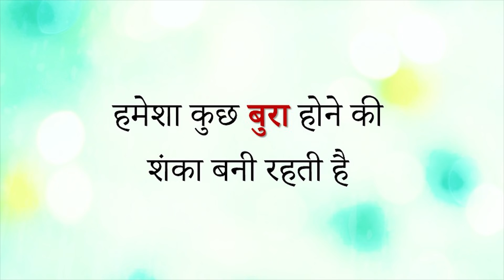हमेशा कुछ बुरा होने की शंका बनी रहती है || आचार्य प्रशांत (2019)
वीडियो जानकारी: 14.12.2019, पार से उपहार शिविर, ग्रेटर नॉएडा, उत्तर प्रदेश, भारत

प्रसंग:
~ हमेशा कुछ बुरा होने की शंका क्यों बनी रहती है?
~ मन डरा हुआ क्यों रहता है?
~ डर को किस से मिटाएँ?